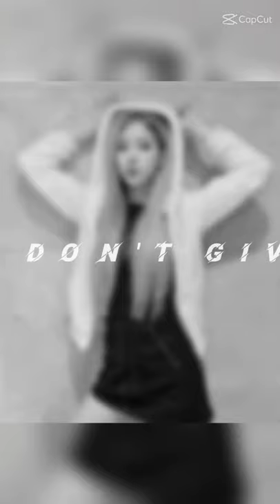BLACKPINK ROSE || piano song || take it off || edit